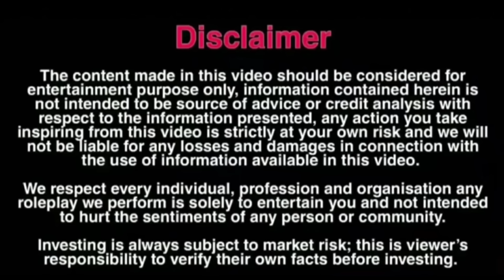जॉब के नाम पर एक गरीब आदमी और उसकी बेटी के लूटे 50 हजार रुपये 😡😡 || Naveen Jangra New Video